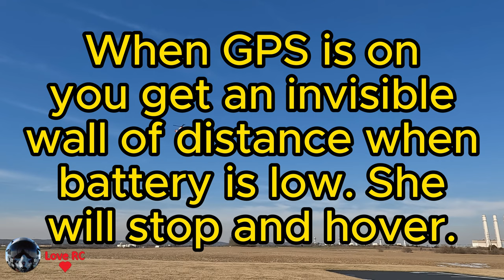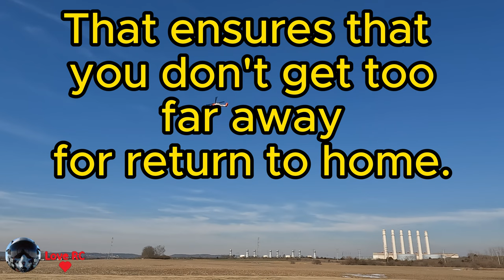YUXIANG F09-S Coast Guard Helicopter Performance Highlight at the GCRCC Club field.